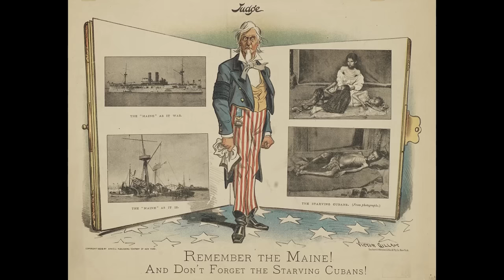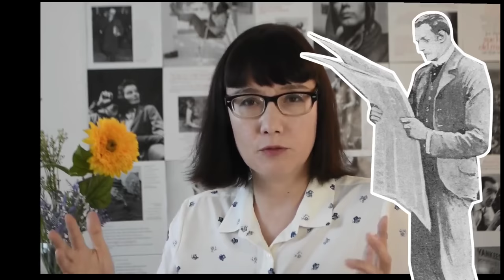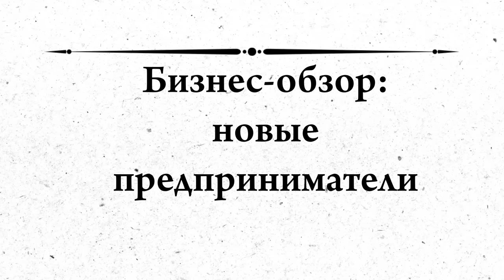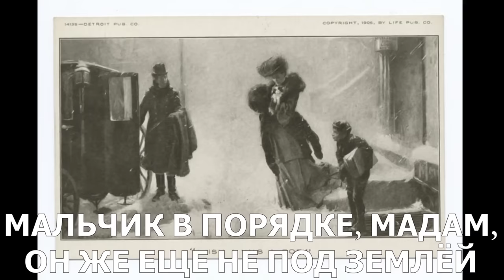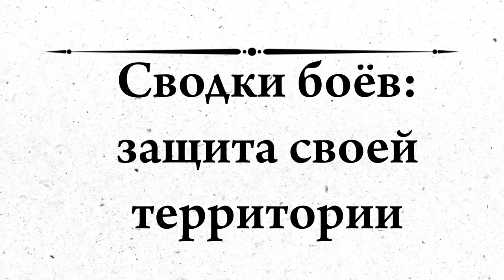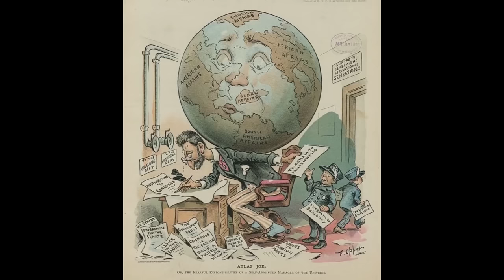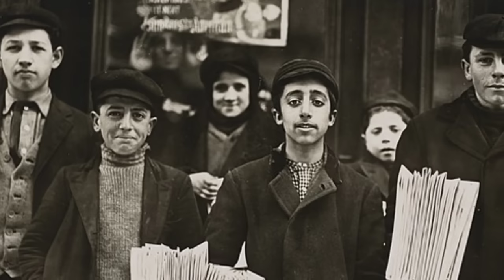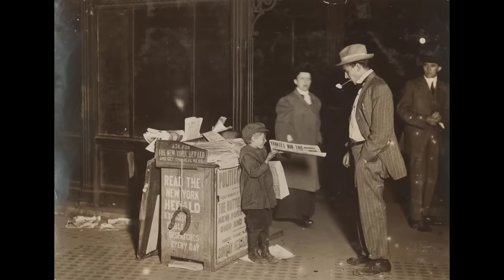Забастовка мальчишек-газетчиков 1899 года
Мальчишки, продающие газеты на улицах, были непременным атрибутом всех больших городов конца XIX - начала XX века. Несмотря на то, что сами же эти газеты и вся культурная мифология того времени идеализировали образ мальчишки-газетчика, рисуя его типичным представителем бравой молодежи, неустанным трудом и предпринимательской смекалкой прокладывающей себе дорогу в светлое будущее, на деле эти дети были самым многочисленной и самой злосчастной и эксплуатируемой профессиональной группой городского населения. И сегодняшний мой рассказ о том, как однажды эти мальчишки встали на борьбу за свои права и смогли заставить газетных гигантов, державших их в экономической кабале, отступить.

Большинство фотографий из цифровых фондов Библиотеки Конгресса и Нью-Йоркской Публичной библиотеки